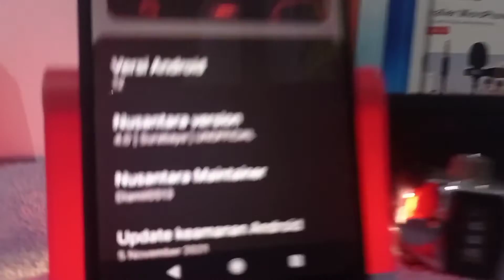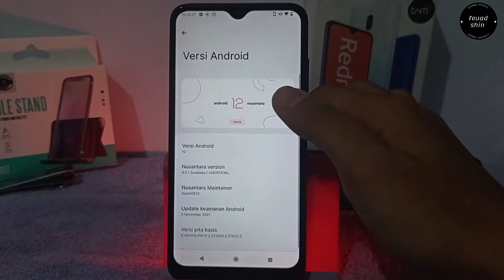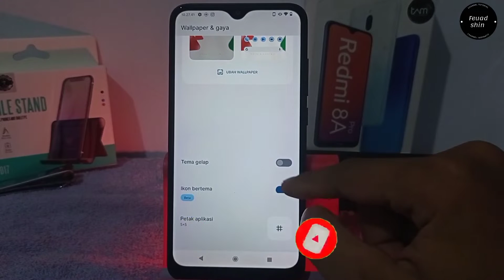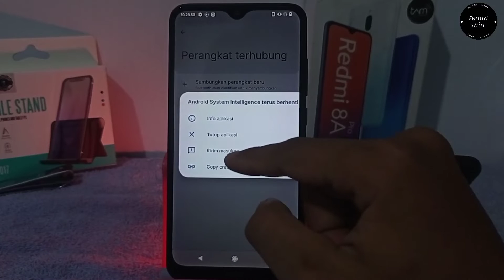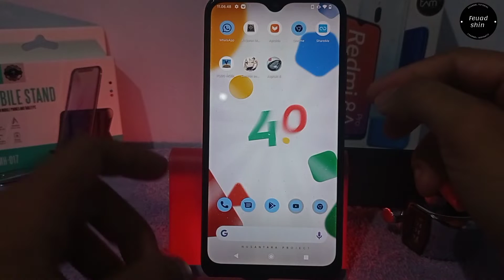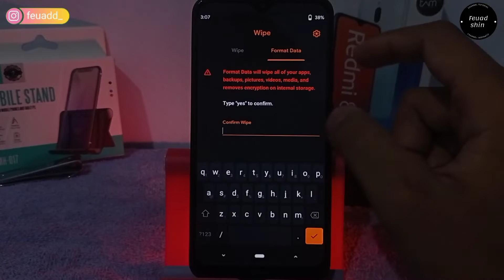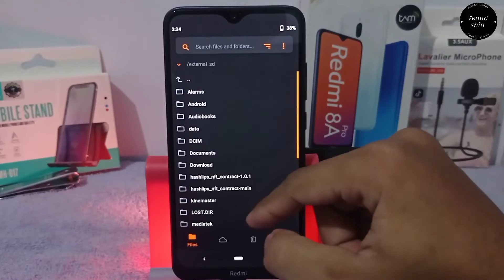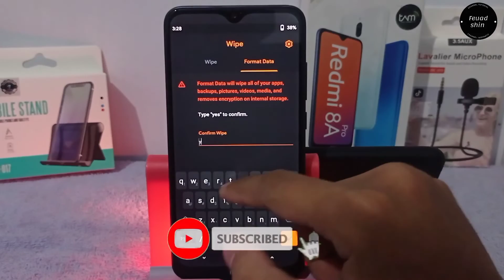install dan review custom rom nusantara project 4.0 android 12 gaming rom redmi 8a pro!!!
di video GAMING ROM redmi 8a pro..!! review dan install custom rom nusantara project 4.0 android 12 saya membahas seputar performa dari custom rom nya, langsung tonton aja video gaming rom..!! review dan install nusantara project 4.0 android 12 redmi 8a pro